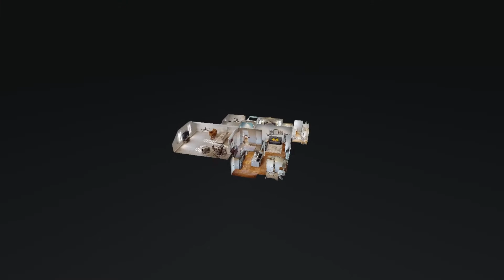2241 London Ln Greenbrier TN 37073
2241 London Ln Greenbrier TN 37073 | Lori Tackett

Lori Tackett

Happily serving clients in the Middle Tennessee area now for 17 years! It has been such a wonderful journey helping families achieve their dreams and goals!

~Love the job you do and you will never have to work another day in your life...Confucius

2241 London Ln Greenbrier TN 37073 | Lori Tackett

2241 London Ln Greenbrier TN 37073 | Lori Tackett